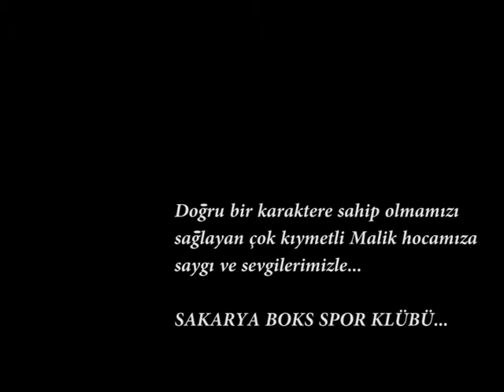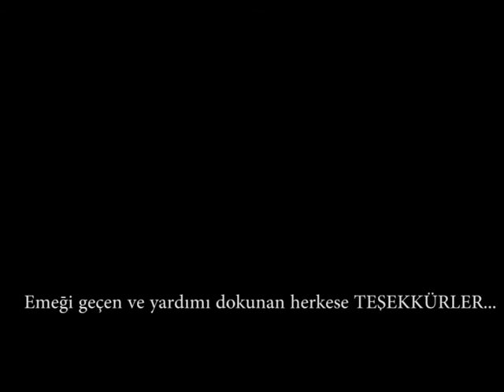Mohammed Bahari Vs Malik Beyleroglu Atlanta 1996 Olympic Games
Mohammed Bahari (ALG) Vs Malik Beyleroglu (TUR)
Demi-Final des Jeux olympique d'Atlanta 1996
Mohamed Bahari âgé de 19 ans s'oppose au Turque Beyleroglu âgé de 28 ans